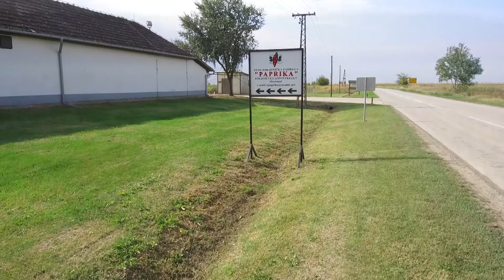Planetarni brend iz Martonoša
Koji planetarni brend je iznedrilo partnerstvo jedne zadruge i porodične firme sa severa naše zemlje?
Sagovornik: Toša Matić - direktor ZZ "Paprika", Martonoš
Facebook : Farma emisija o poljoprivredi